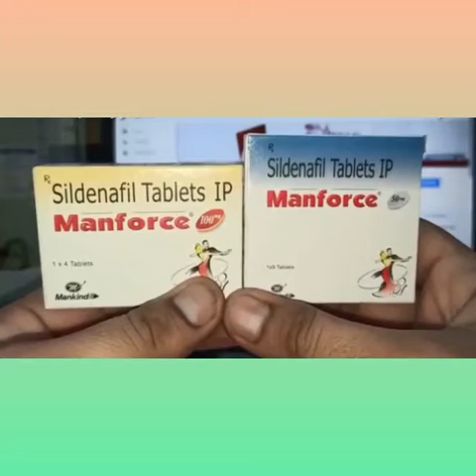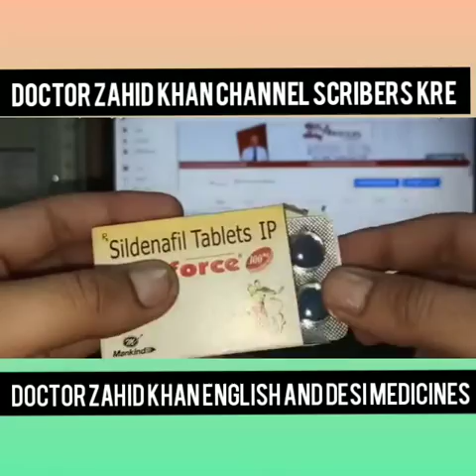Man foce 100mg/50mg tablet details review आपके लिए कोनसी है safe